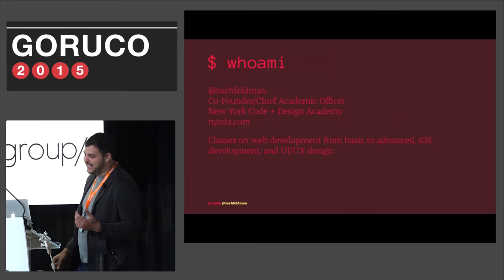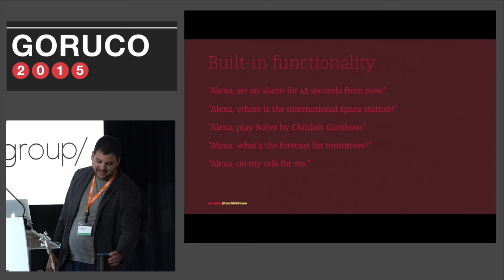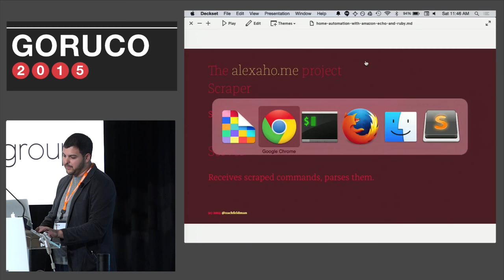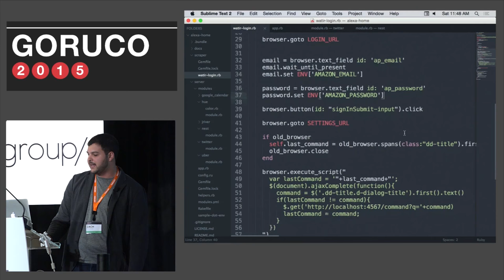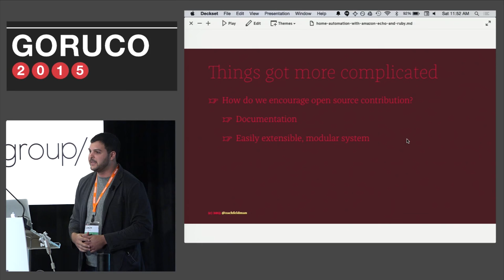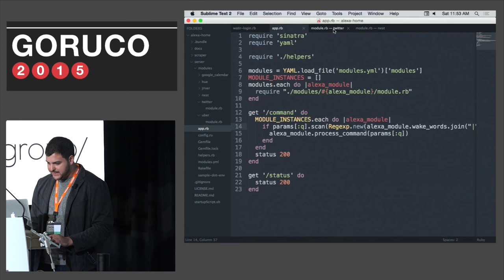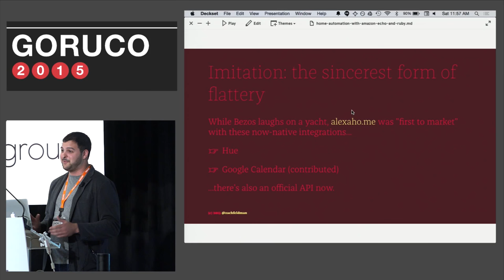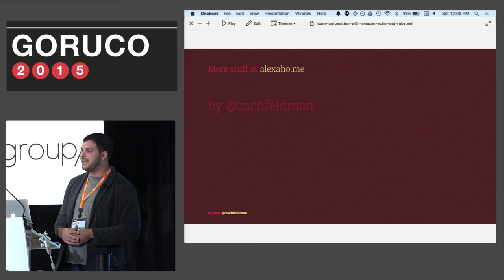GORUCO 2015: Zachary Feldman: Home Automation with the Amazon Echo and Ruby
The Amazon Echo recently debuted and made a big splash with its incredibly accurate voice recognition, capable of hearing and transliterating commands from 20-30 feet away. Home automation enthusiasts and hackers alike wondered if it would be possible to intercept commands from the device and trigger custom actions. While device traffic is encrypted, the device pushes commands to a history page in a web application. Using Watir WebDriver, which normally is used for feature testing, we've created a proxy that can be run on a Raspberry Pi as well as a modular Ruby framework based on Sinatra to run custom commands, allowing us to control the Hue wireless lighting system, Nest, and even request an Uber!